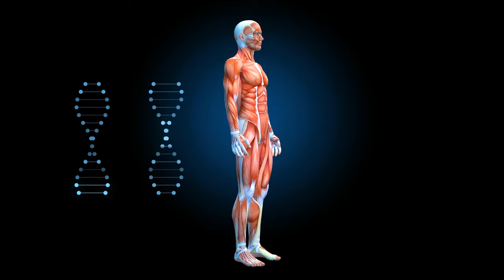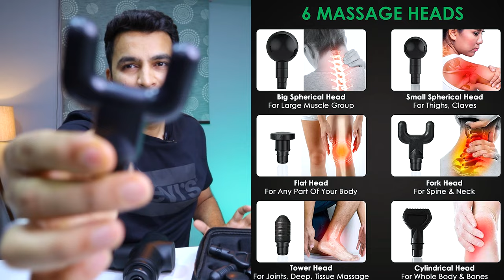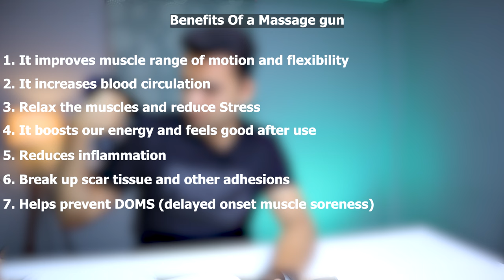Best massage gun | Agaro massage gun review | Best massage gun in India 2022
If you are searching for the best massage machine then this video will help you a lot. In this video, I have reviewed Agaro hand-held gun massager with is very useful.
This massage gun is very useful for bodybuilders, athletes, gym, back pain, sciatica, neck pain, runners, etc.

AGARO Strike Gun Massager for Pain Relief, Remove Muscle Fatigue and Increase Blood Circulation, Black